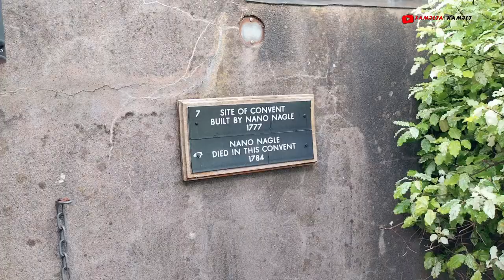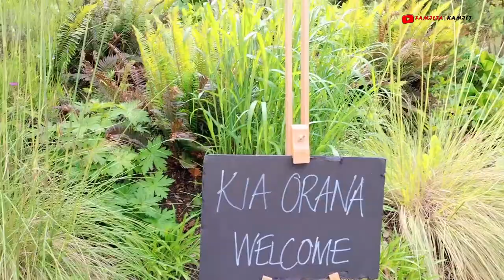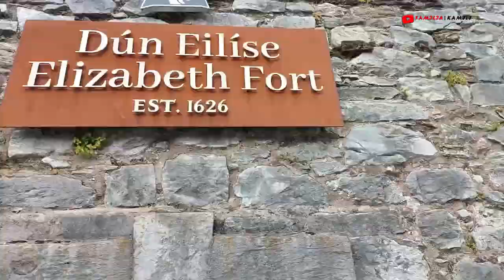NANO NAGLE PLACE & ELISABETH FORT CORK CITY